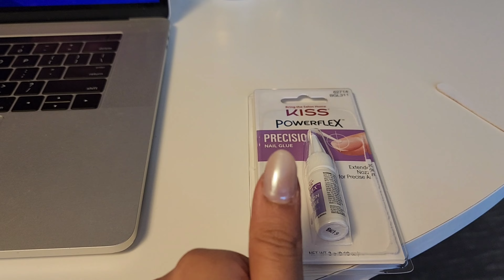Boston Vlog| shopping | attending party | exploring food